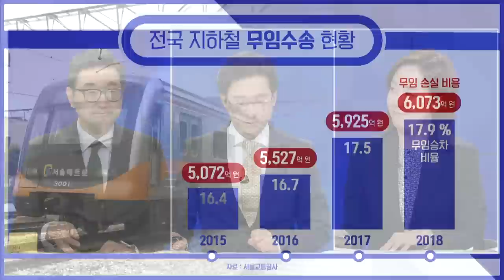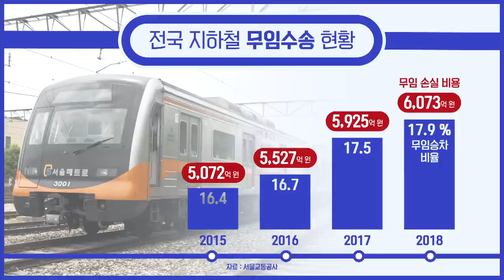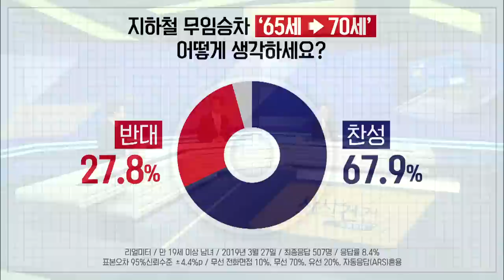[사사건건 플러스] 무임 승차 연령 몇 살부터??_0418(목)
■ 프로그램 코너명 : [사사건건 플러스①]
■ 출연자 : 최영일 시사평론가 / 임방글 변호사

- 지하철 노인 무임승차 연령 상향 논란…65세에서 70세로?
- 전국 지하철“무임 승차로 지난해 6천억 원대 손실”
- 지난해 서울 지하철 승객 중 15% 무임 승차
- 서울시“무임 승차 비용, 정부 보전 없으면 요금 인상"
- 무임승차 연령 65세→만70세 상향 "찬성 67.9%·반대 27.8%"
- "노인 이동권 보장해야" vs "65세는 너무 일러"…결론은?